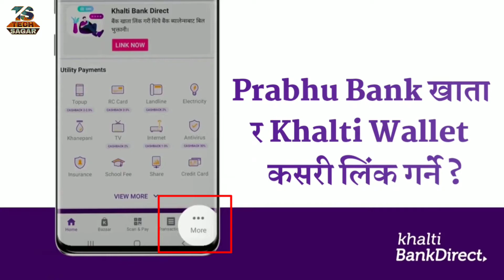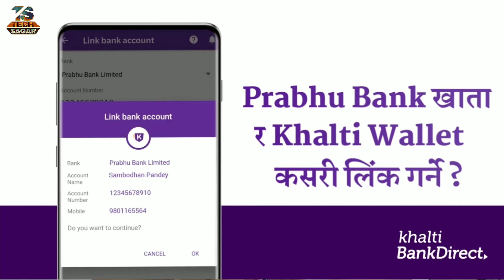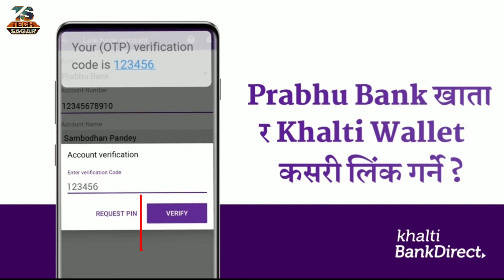Prabhu Bank खाता र Khalti Digital Wallet कसरी लिंक गर्ने ?